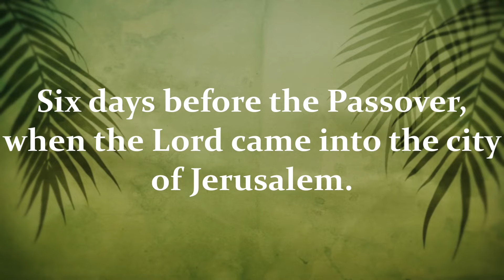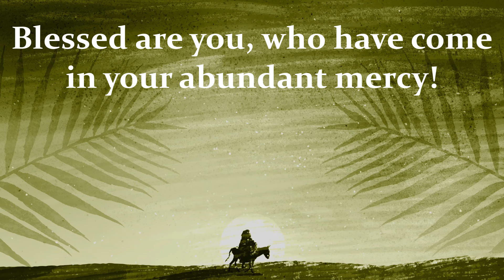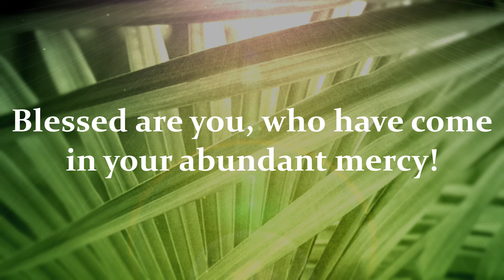Palm Sunday Entrance Antiphon | Palm Sunday Hosanna Song / Introit with Lyrics | Sunday 7pm Choir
"Palm Sunday Entrance Antiphon" by Sarah Hart, Curtis Stephan and Steve Angrisano is a beautiful hymn rooted in scripture. The antiphon, which is sung at the start of the Palm Sunday mass, communicates both the glory of Jesus' entrance to Jerusalem and anticipation for his Passion.

Recorded live at St. Francis de Sales Parish in Ajax, Ontario, Canada by the Sunday 7pm Choir. Thanks for listening and God bless!

Song Title: Palm Sunday Entrance Antiphon
Artist(s): Music by Steve Angrisano, Sarah Hart, and Curtis Stephan

Lyrics:

Six days before the passover,
when the Lord came into the city of Jerusalem.

The children ran to meet him;
in their hands they carried palm branches
and with a loud voice cried out:

Blessed are you, who have come in your abundant mercy!

O gates, lift high your heads;
grow higher, ancient doors.

Let him enter, the king of glory!
He, the Lord of hosts, he is the king of glory.

Video Attributions:

Thank you to Shift Motion for their beautiful backgrounds. Check out their amazing digital resources for all your Parish's multimedia needs!